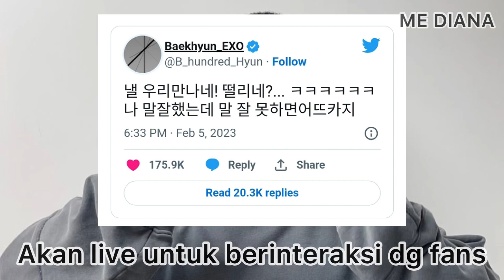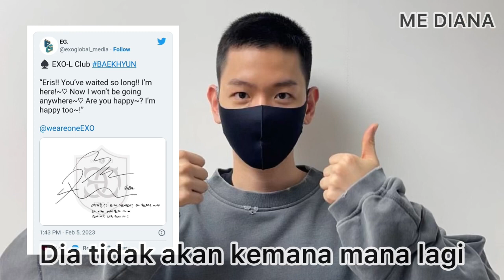BAEKHYUN SELESAI WAMIL MENGAKU GUGUP DAN GAK PANDAI BICARA LAGI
Berita dan Informasi mengenai Baekhyun EXO Keluar Wamil